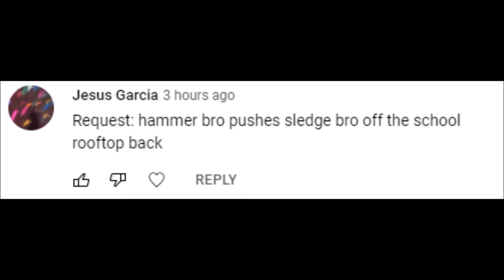Hammer Bro Pushes Sledge Bro Off The School Rooftop Back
Requested By Jesus Garcia.